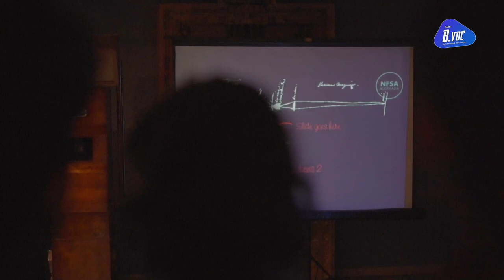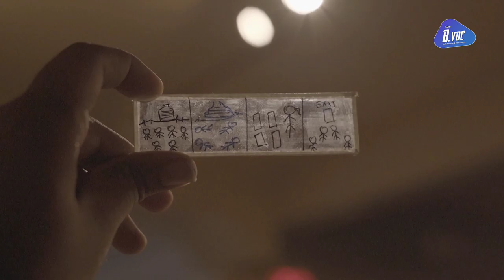Highlights of 'Lens of Time' activity | Manjusha Museum | SDM B.voc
Students of B.Voc in Digital Media and Film Making took part in the activity 'Lens of Time' activity organized by Manjusha Antique Museum of Dharmasthala. They learnt about the evolution of projectors and cinematography in a fun manner.

Concept: Ashwini Jain
Video Direction: Thejaswini R
DOP: Shylesh, Kshiteesh
Editing: Shylesh